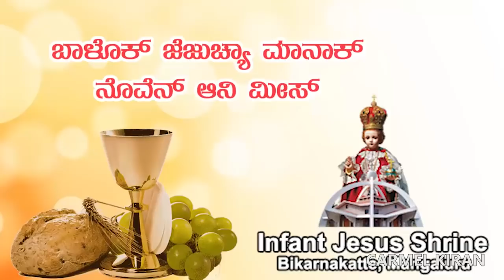CARMEL KIRAN | ಬಾಳೊಕ್ ಜೆಜುಚೆಂ ನೊವೆನ್ ಮೀಸ್ | Konkani Novena mass | 15.11.2018